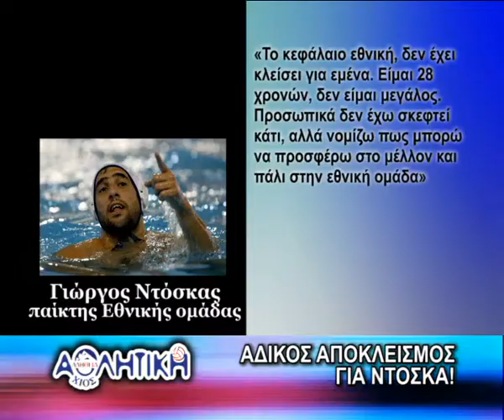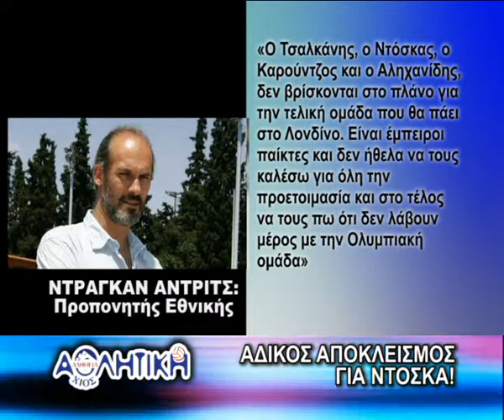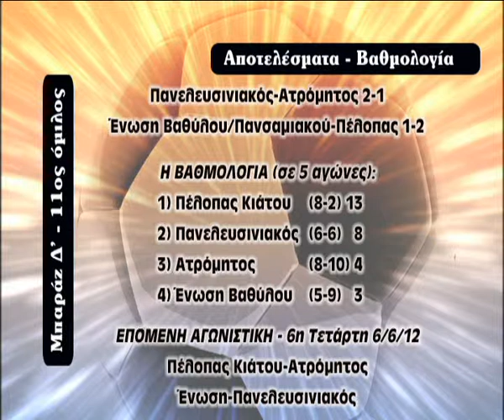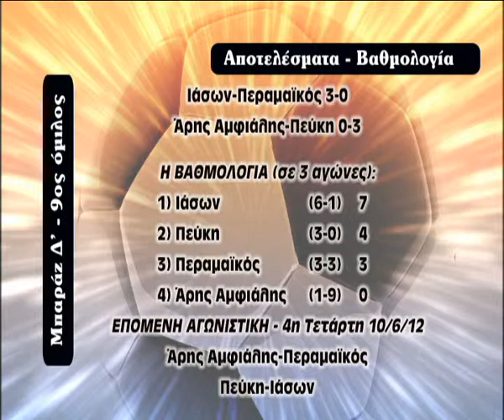athlitiki xios 04-06-12.wmv